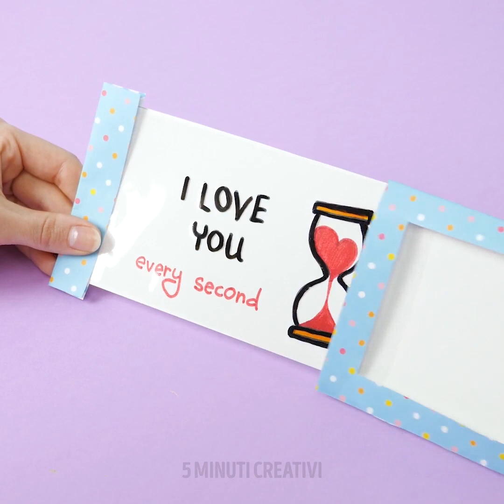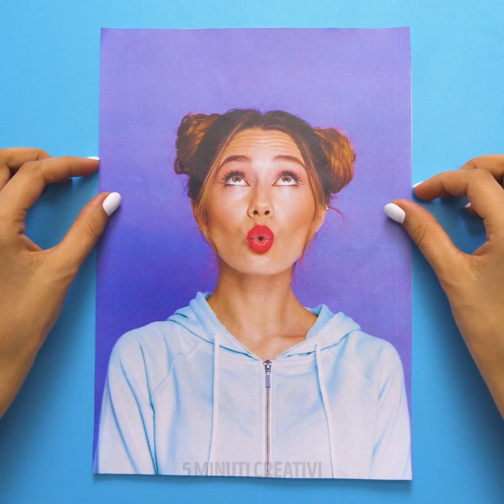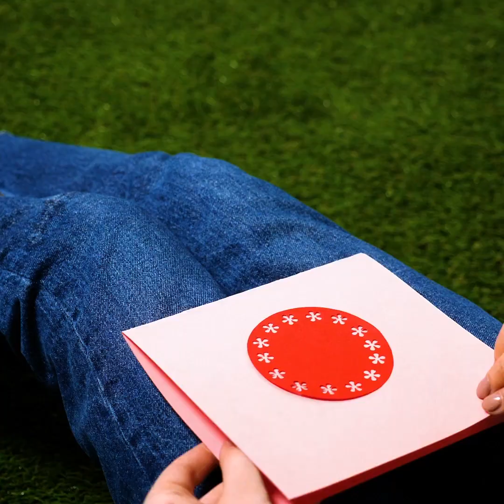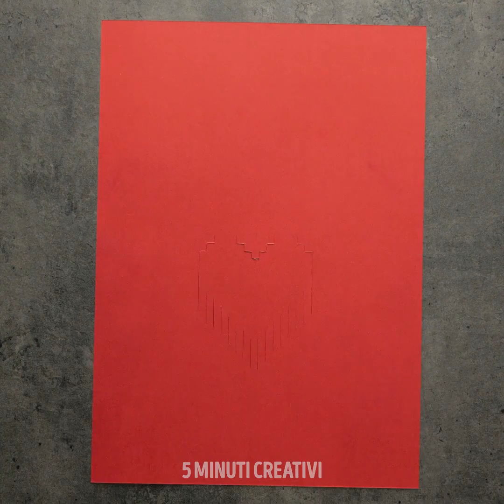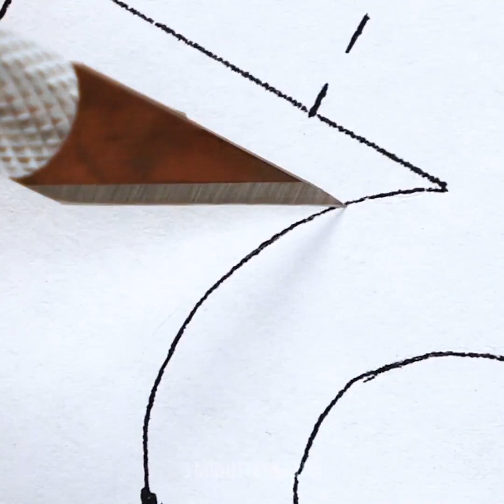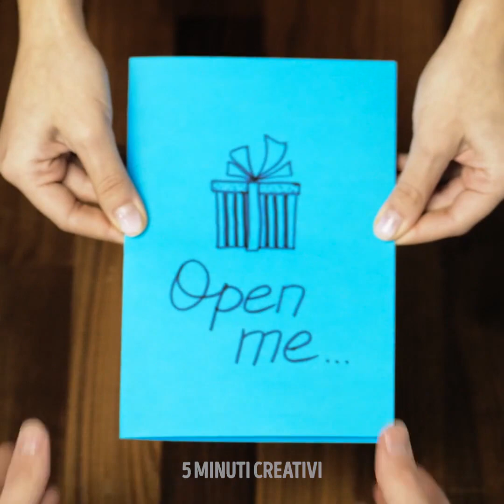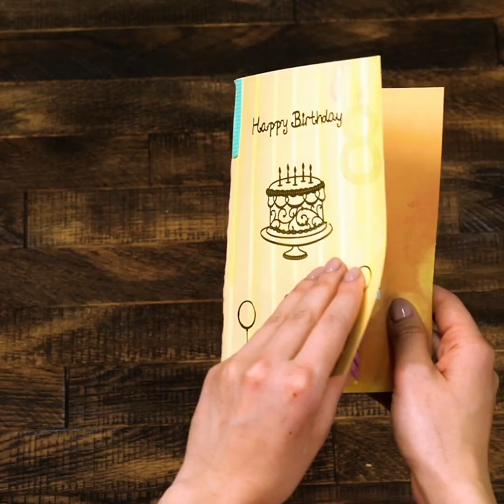27 ADORABILI BIGLIETTINI PER OGNI OCCASIONE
Segnalibri:
00:04 Bigliettino pop-up per una persona cara
02:36 Biglietto pop-up con un fiore
05:19 Bigliettino di compleanno fai da te
11:29 Biglietto musicale fai da te
13:07 Palloncino a forma di elefante